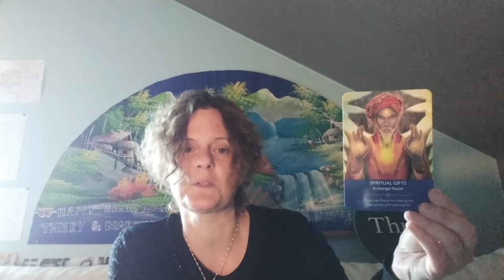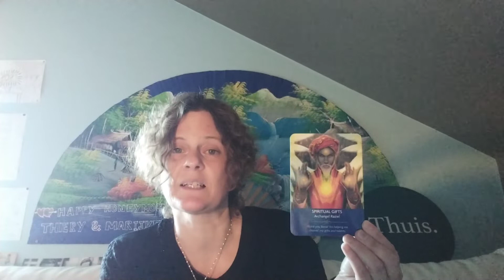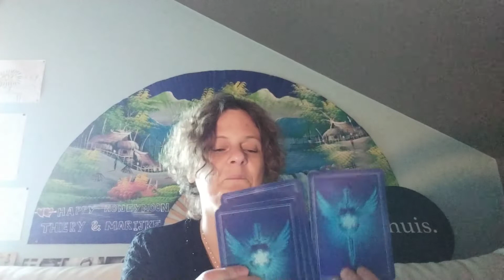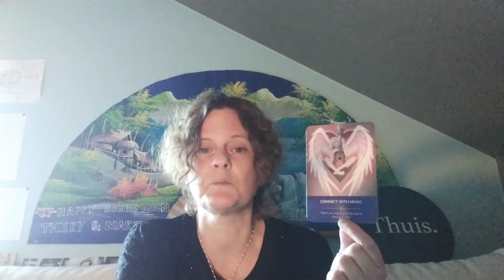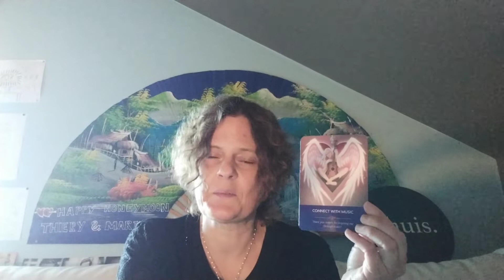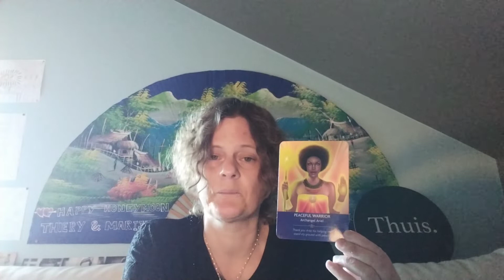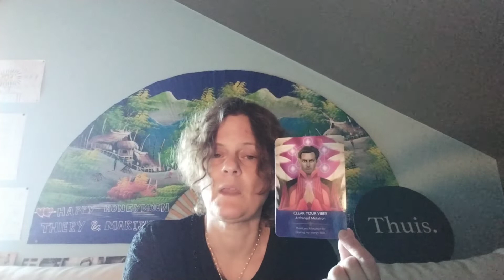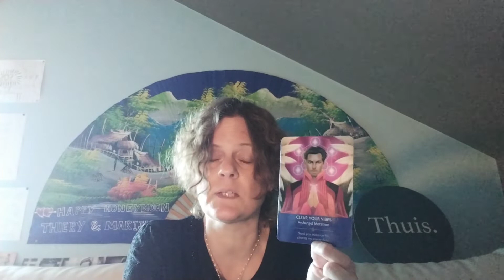Weekboodschappen van de engelen voor de week van 28 Februari tot 6 Maart 2022 + keuzekaartjes :-)